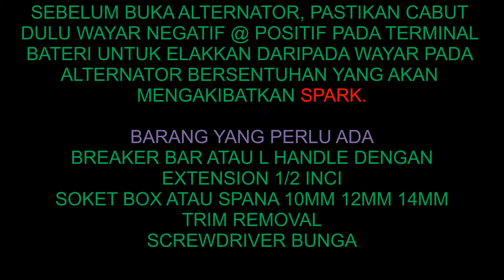CARA BUKA PASANG TUKAR ALTERNATOR PROTON CAMPRO PREVE SUPRIMA EXORA